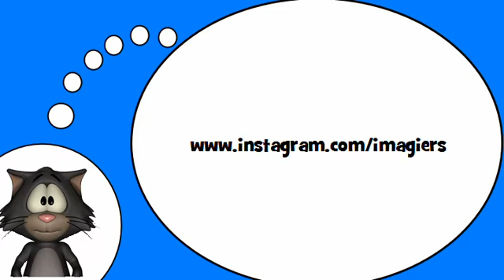El idioma francés para todo el mundo = El verbo = iniciar = en el tiempo presente